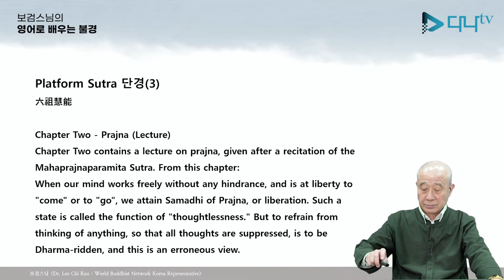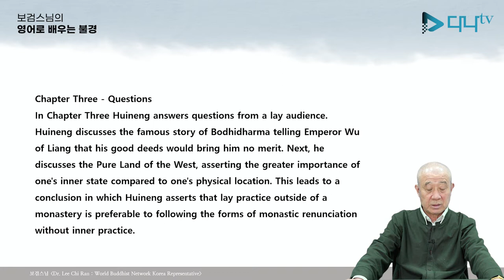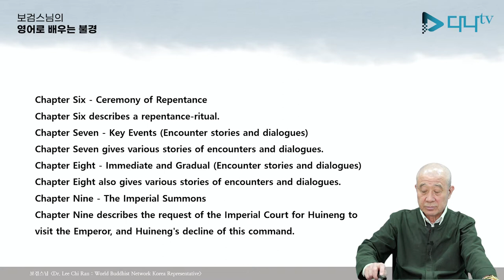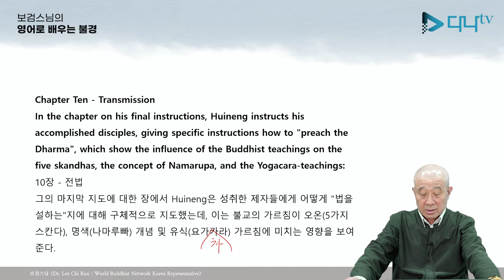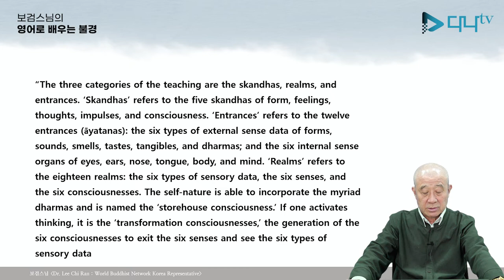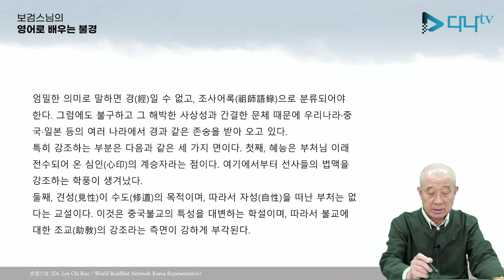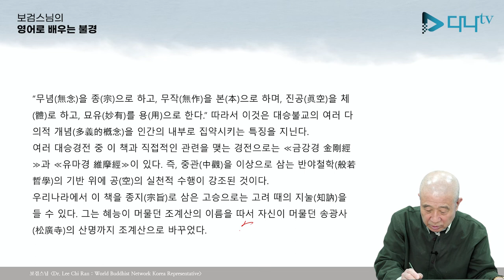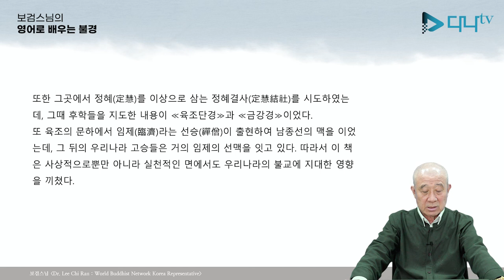보검스님의 영어로 배우는 법보단경 3강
보검스님의 영어로 배우는 법보단경 3강. 많은 시청 바랍니다.